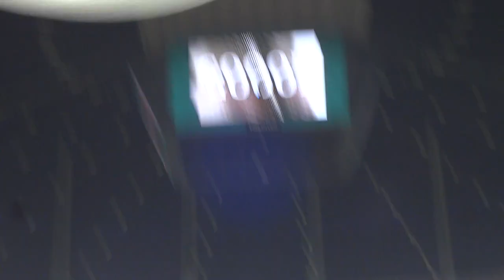FC Rapid Bucuresti - fcsb 1 - 0 (15.08.2021)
golul si nebunia din tribune